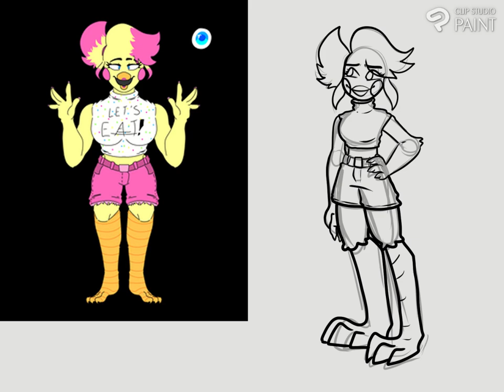Commission speedpaint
Its Chica heheehe